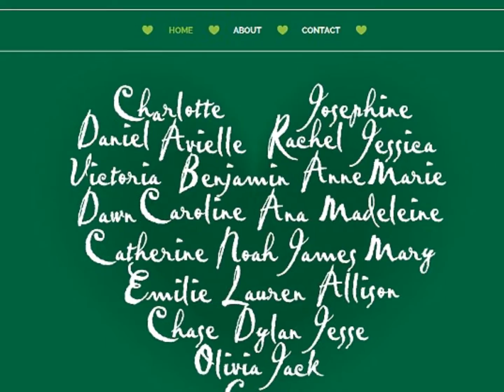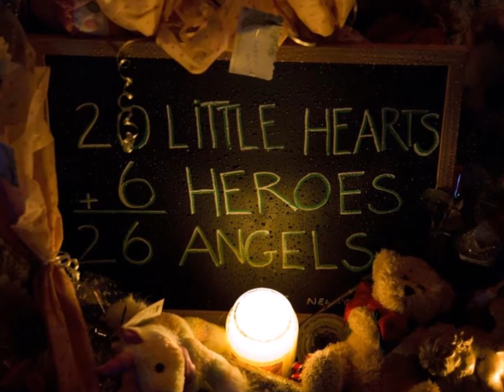A Gathering of Angels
Spiritual song honoring the victims of the Sandy Hook tragedy.
Written by Sienna and Michael Stocky
Performed by Sienna Stocky